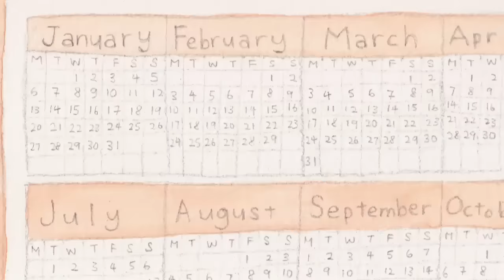Tong Tong’s Wonderland S3 童童欢乐园III Ep01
Created for children between the ages of 3-9, this educational series is packed with general knowledge & teaches basic problem-solving skills.